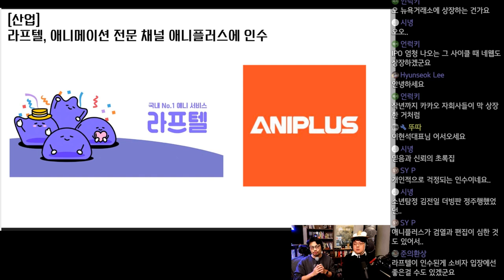라프텔, 애니메이션 전문 채널 애니플러스에 인수